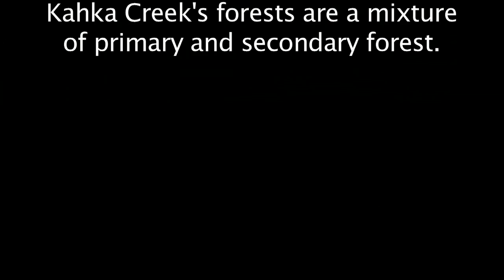Poison Dart Frog - The Virtual Rainforest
Oophaga pumilio, formerly Dendrobates pumilio, is known as the Blue Jeans Poison Dart Frog.  These frogs were filmed at the Kahka Creek Rainforest Preserve in Nicaragua.